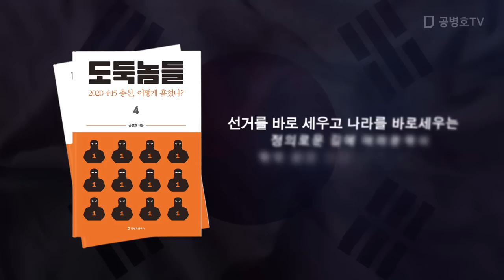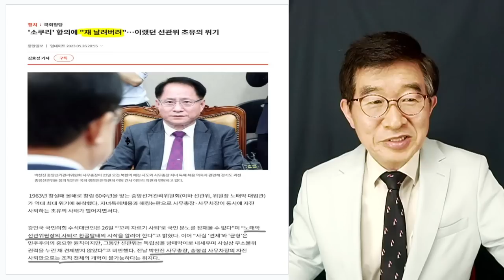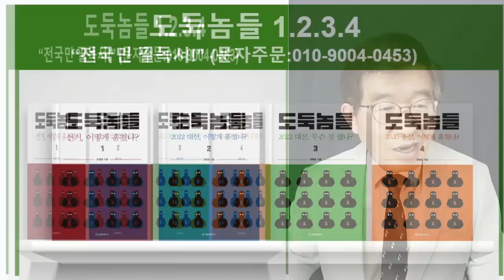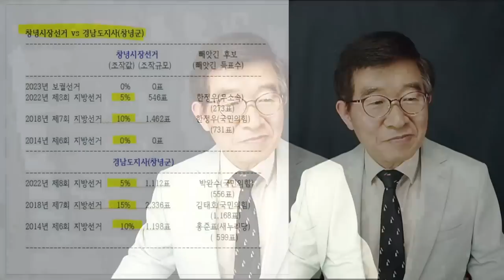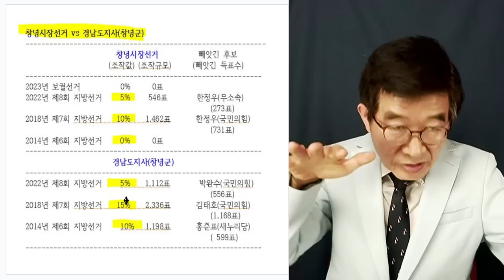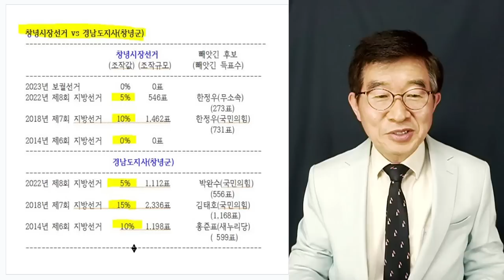"쟤 누구야, 날려버려" / 오만불손한 선관위 사람들 / 선관위 직원, "자신들이 권력을 만드는 것"을 실토한 말 [공병호TV]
Bitcoin : 3MTW849AkP2ftLeSK2teZHMmzLu7Z83s9U